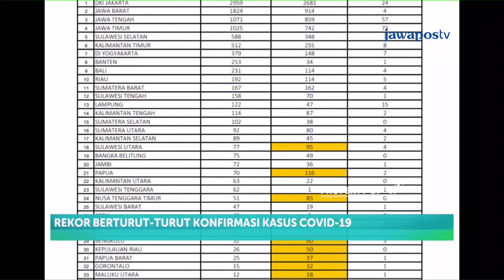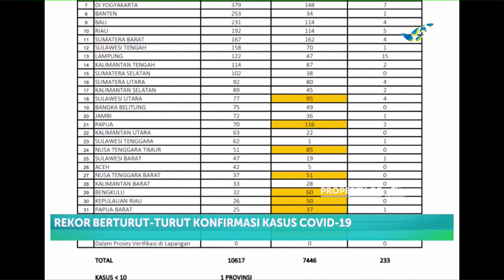Rekor Berturut Turut Konfirmasi Kasus Positif Covid 19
Penambahan kasus positif Covid-19 secara nasional  mencapai rekor tertinggi  tiga hari berturut-turut. Penambahan kasus baru telah melampaui 10 ribu kasus.